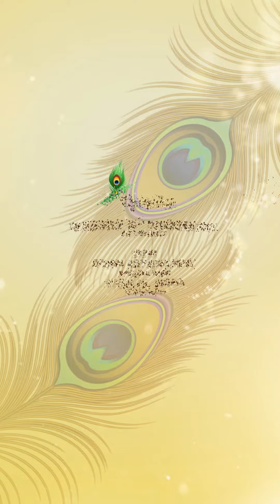MAHESH WEDS SWATI 13 DEC 2021 WhatsApp Wedding Digital Invitation